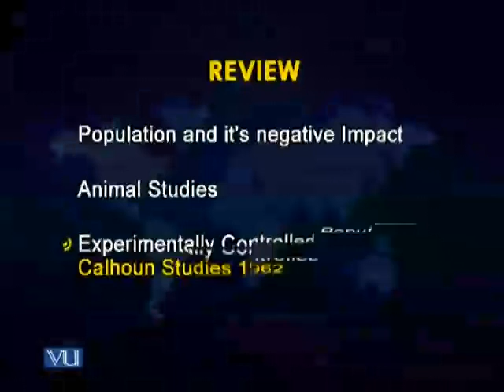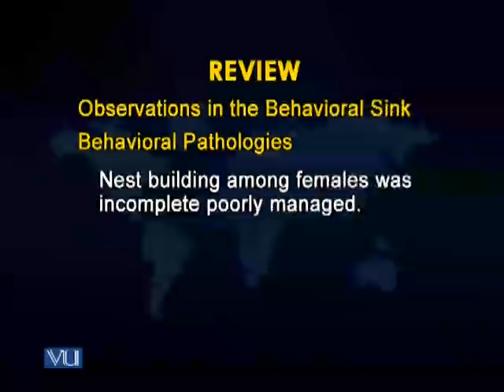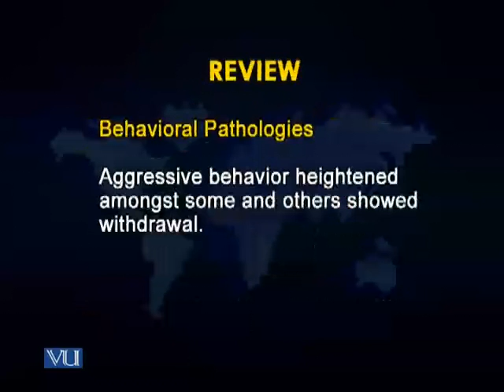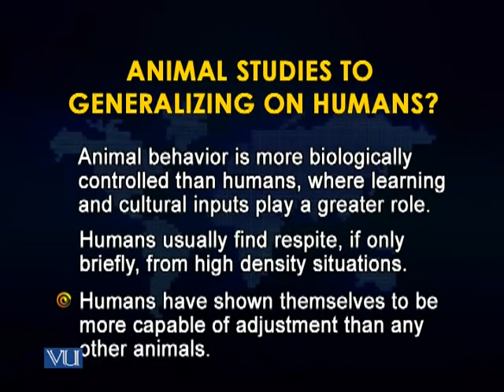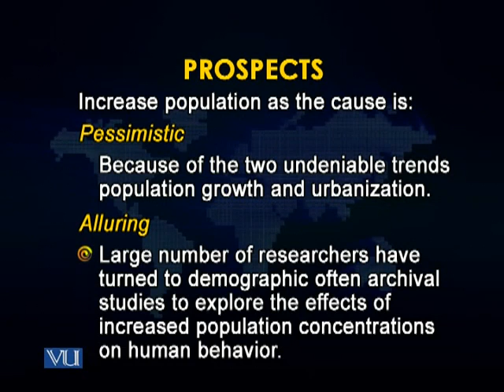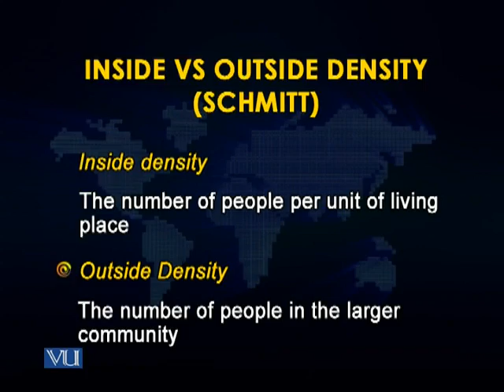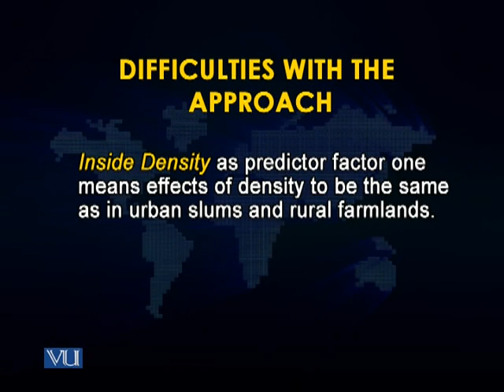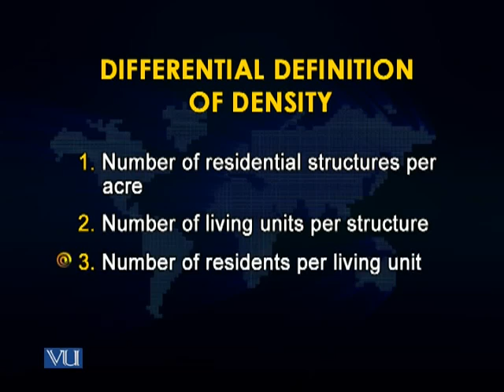PSY511_Lecture35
PSY511 Environmental Psychology